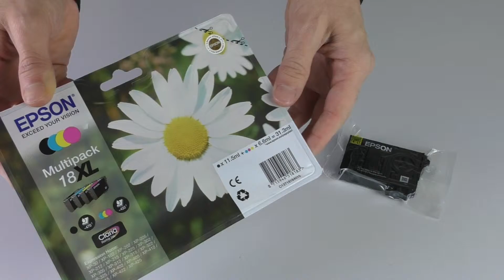Wie Sie Probleme mit den Tintenpatronen lösen können